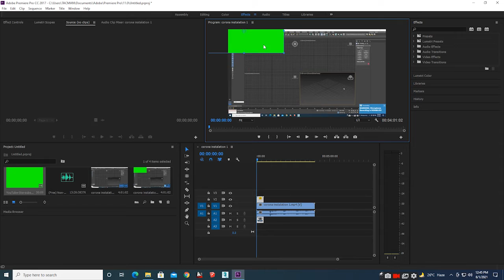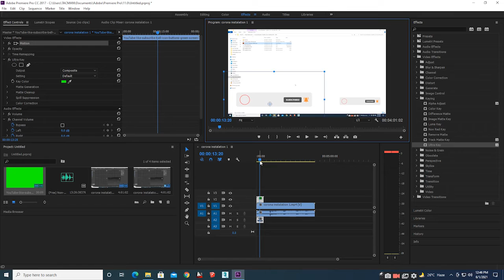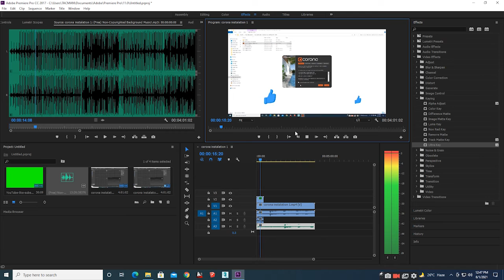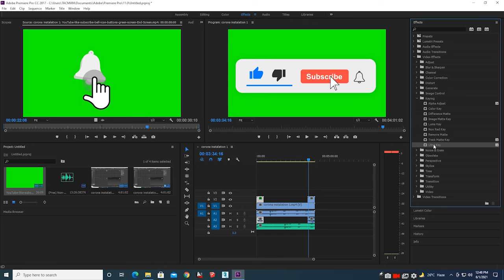How To Add Like And Subscribe Button On YouTube Video/ How to Remove Green Screen in Adobe Premiere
Hey everyone,
This video is how a green screen or green matte will be removed with just a few steps and in few minutes.
Adobe Premier Pro | How to edit YouTube video in Adobe premier Pro

From narrative scene editing to documentary editing, our video editing tutorials will help you make a movie, short film, or documentary. Learn the art of video editing from our expert instructors using popular video editing software like iMovie, Premiere Pro, and Media Composer.

How to trim video in adobe premier pro,
how to join videos in in adobe premier pro,
How to add picture in in adobe premier pro,
how to add audio in in adobe premier pro,
how to insert logo in adobe premier pro,